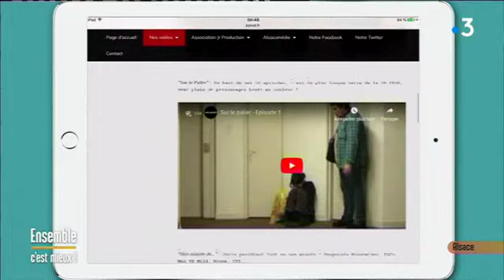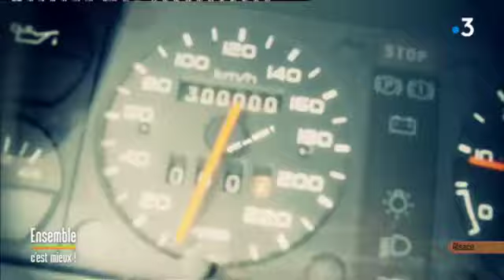Jean-René Lidy - Président de l'association JR Production - ALSACOMEDIE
Jean-René Lidy, Président de l'association JR Production, était l'invité de France 3 Alsace dans Ensemble c'est mieux.